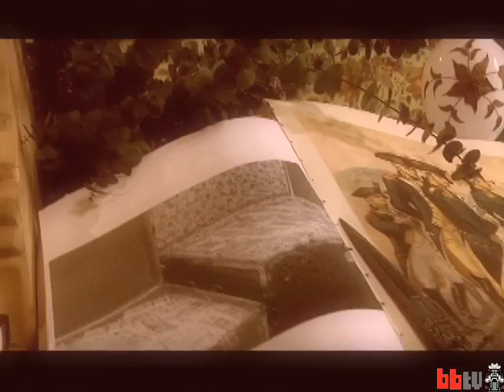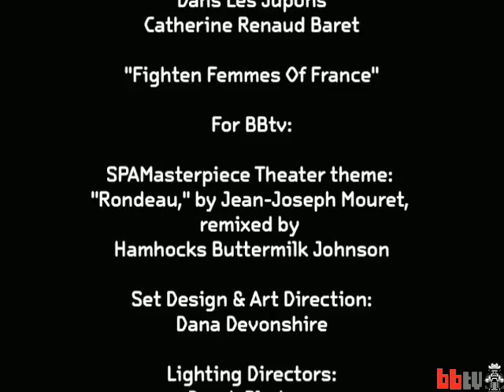John Hodgman in BBtv's SPAMasterpiece Theater (comedy)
The debut of a BBtv miniseries  featuring author, PC, and minor television personality John Hodgman.

This first installment of Boing Boing tv's SPAMASTERPIECE THEATER is described by Hodgman himself as the dramatization of "true tale[s] of romance, adventure, infamy, and low-cost prescription drugs, all culled from the reams of actual, unsolicited emails, received here by us and people like you -- what we call SPAM."

A note from our musical director: The adaptation of Jean-Joseph Mouret's "Rondeau: Fanfare" (1735) which opens today's episode was remixed in flagrante 8-bit by Hamhocks Buttermilk Johnson.